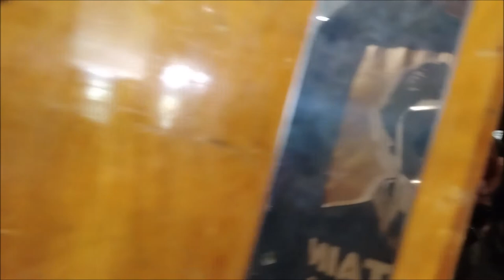UNLEASHED COMIC CON YORK 2022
Wink & I travel regular and will do walking tours on request if dropped in the comments.

▶️ 𝗖𝗢𝗡𝗡𝗘𝗖𝗧 & FOLLOW ❤️👍